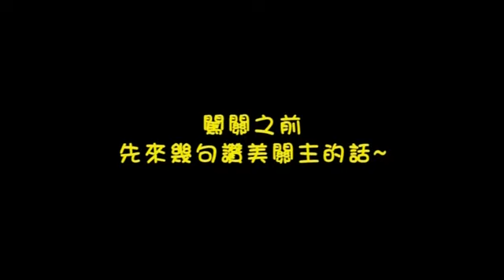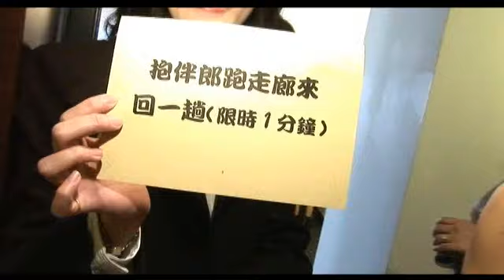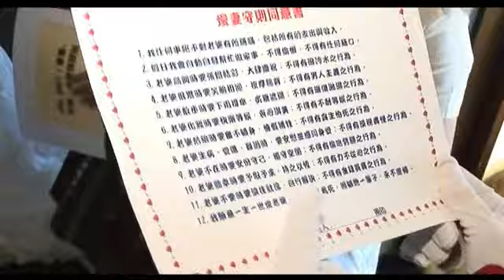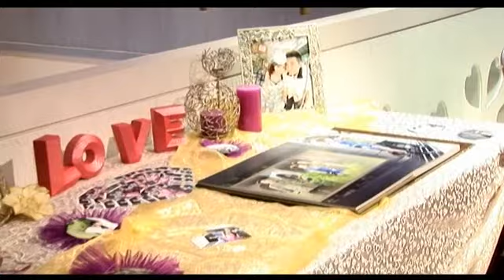士棋&雅惠 婚禮mv